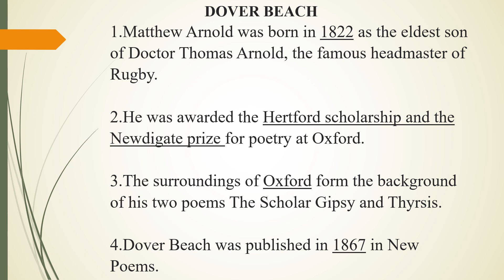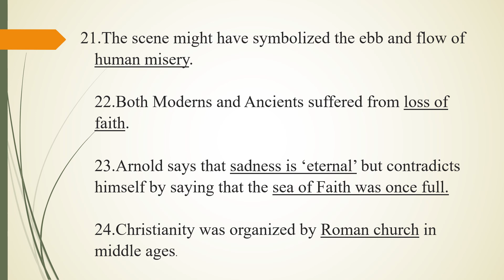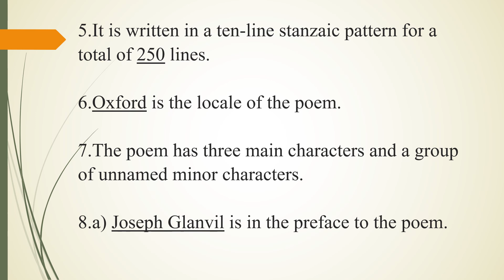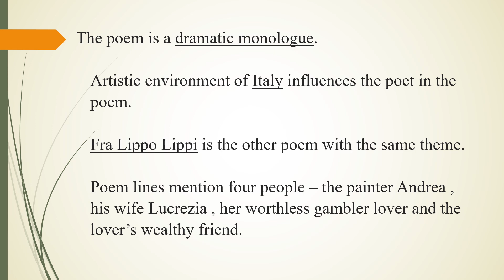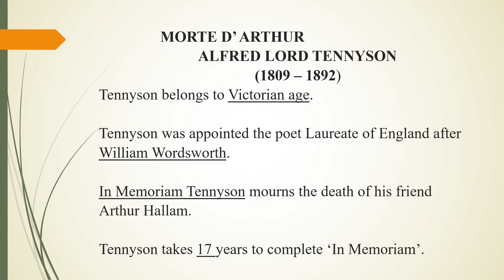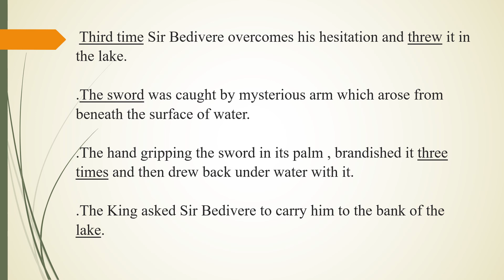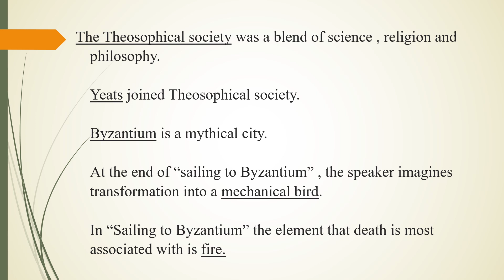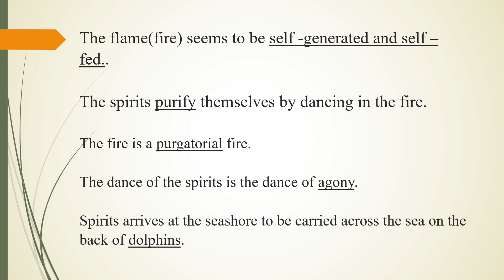PG TRB ENGLISH UNIT 4 ALL POEMS